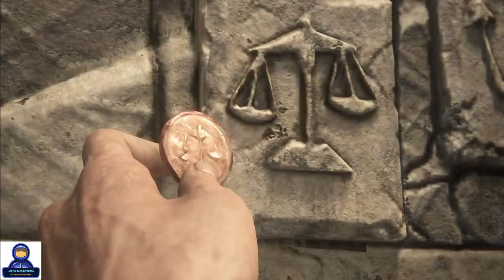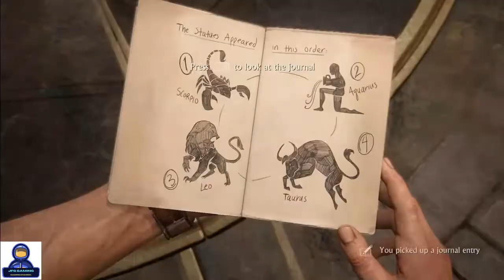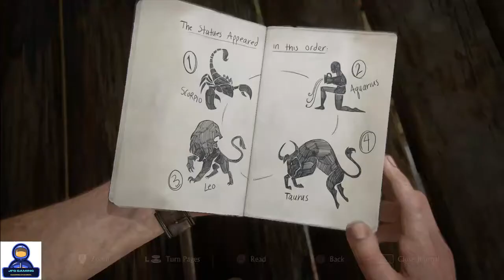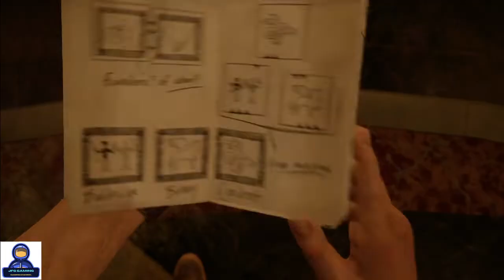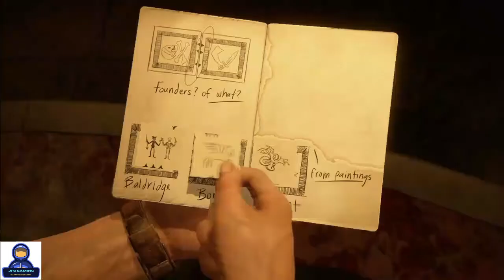UNCHARTED 4 A THIEFS END GAMEPLAY (CHAPTER 11) |seifu fantahun | JFG GAMING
UNCHARTED 4 A THIEFS END GAMEPLAY (CHAPTER 11) sorting out puzzles jfg gaming chasing down the hills scene action cinematic gameplay uncharted game series.